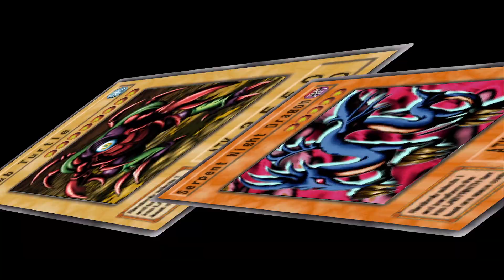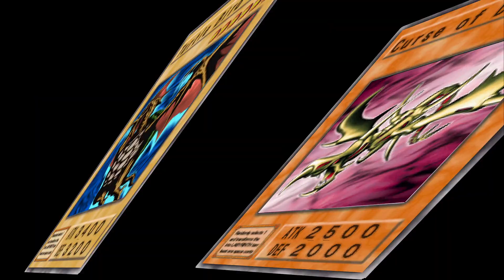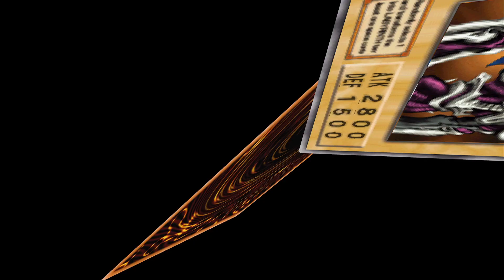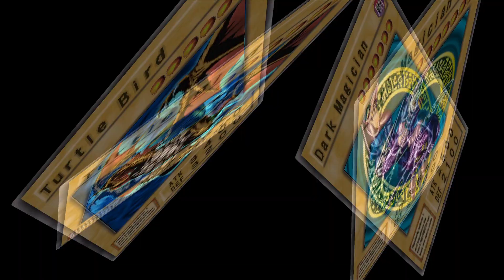Yu-Gi-Oh! Duelist of the Roses Redux Mod pt. 4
Playing through a modded version of Yu-Gi-Oh! Duelist of the Roses (DOTR) modded by Clovis. This playthrough is definitely not blind.